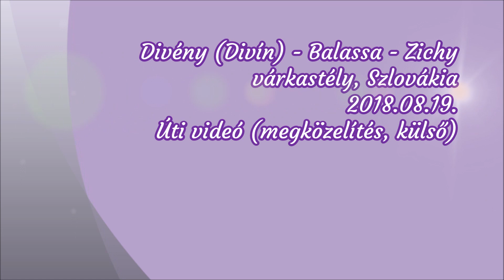Divény (Divín) - Balassa - Zichy várkastély, Szlovákia 2018.08.19. Úti videó (megközelítés, külső)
Divény (Divín) - Balassa - Zichy
várkastély, Szlovákia
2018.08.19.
Úti videó (megközelítés, külső)